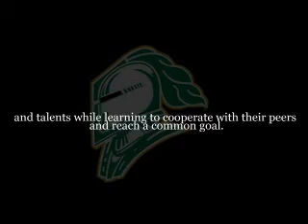James Madison Academic Campus Video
James Madison Academic Campus introduction of academics and activites.